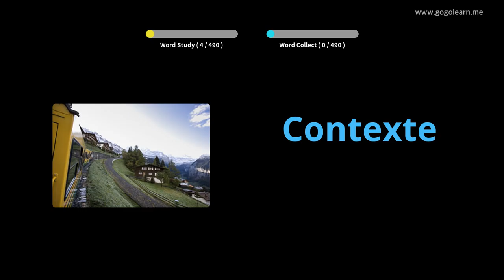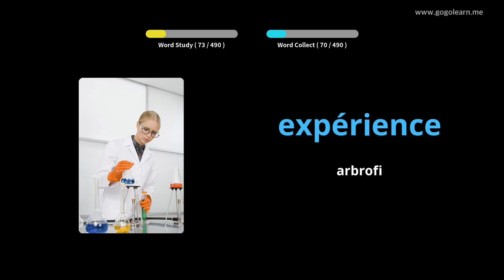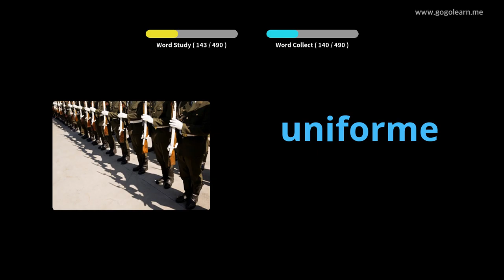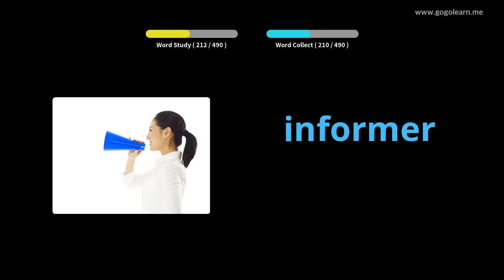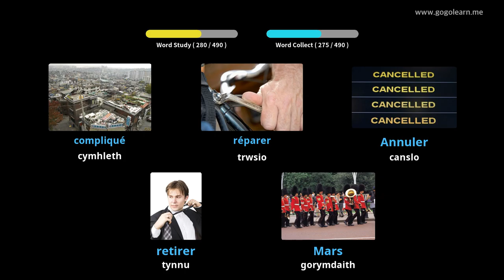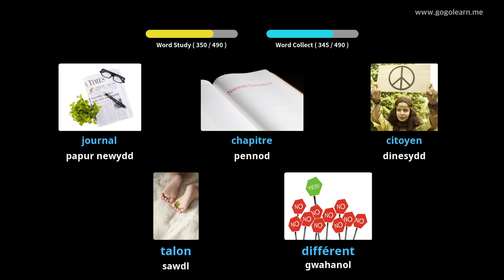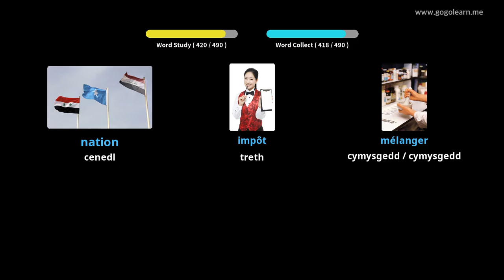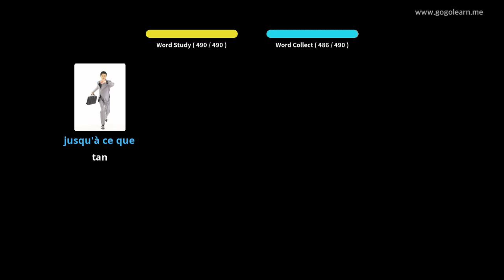Ffrangeg Ysgol Uwchradd Sylfaenol Geirfa |Golearn